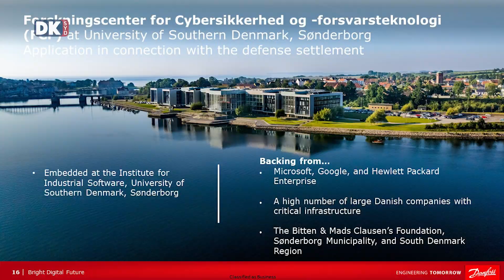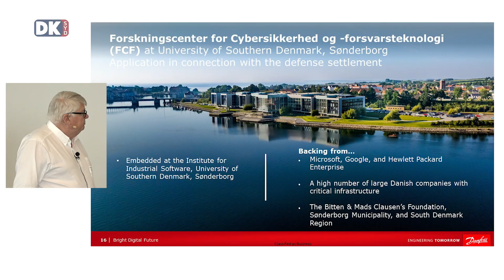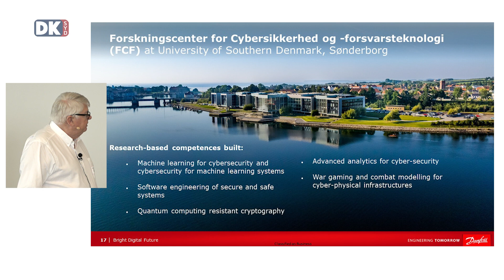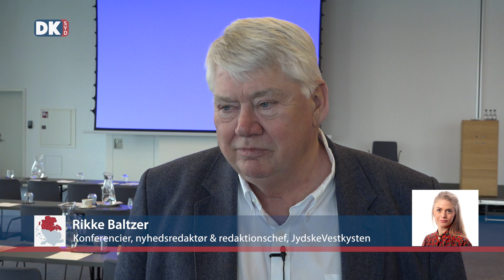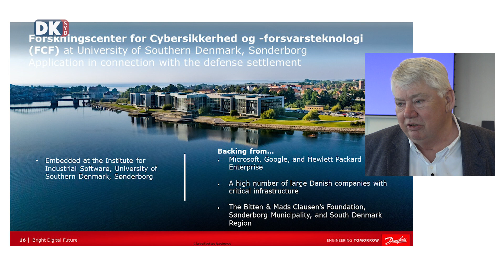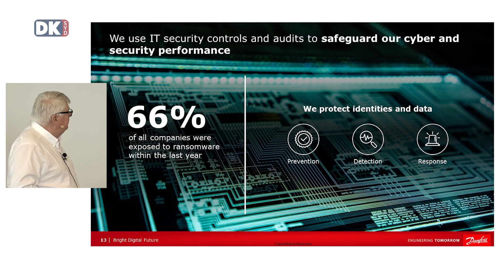NATO kompetencecenter for Cybersikkerhed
Konferencen Bright Digital Future er krydret med overraskende nyt fra Jørgen M. Clausen, tidligere CEO & Chairman Emeritus fra teknologigiganten Danfoss, der har fremlagt oplæg til  NATO kompetencecenter – et forskningscenter ved Syddansk Universitet i Sønderborg indenfor Cybersikkerhed og -forsvarsteknologi. Få indsigt - se med i 9 min.